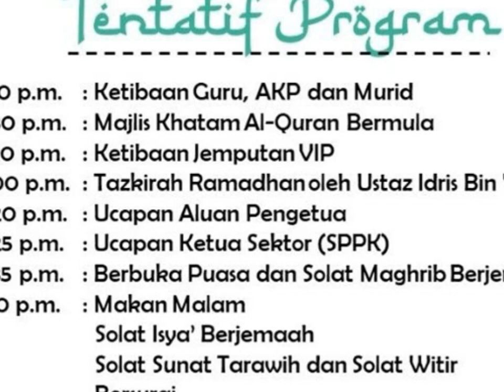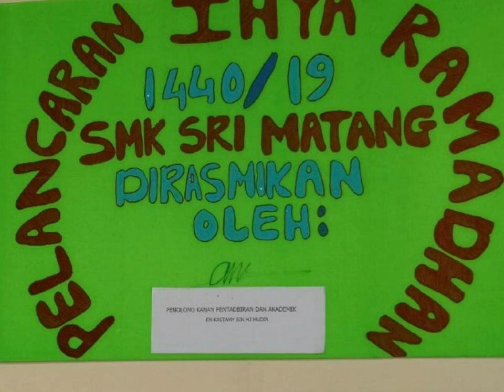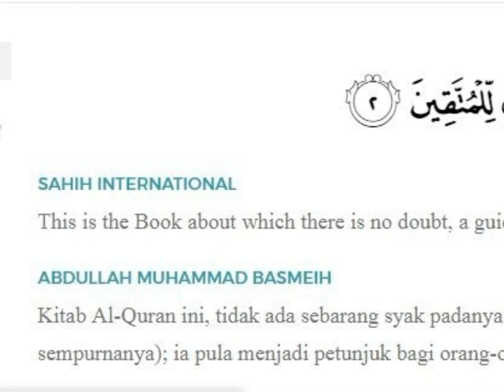ihya ramadan 2019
smk sri matang